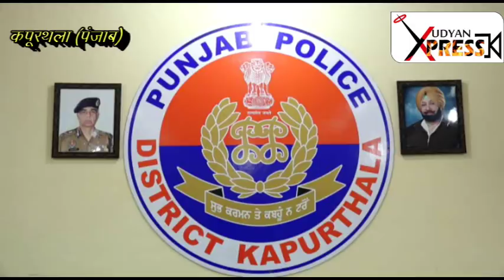मालिक से बदला लेने के लिए ड्राइवर ने रची लूट की वारदात